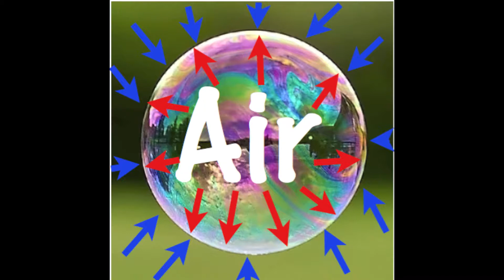Why are bubbles round?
DefinitelyOwen is here to answer why are bubbles round?